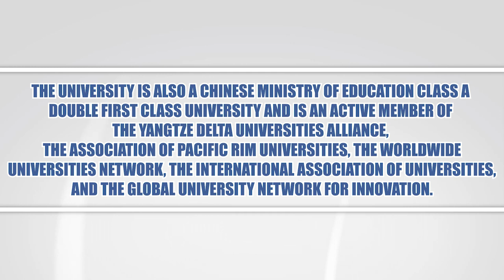Zhejiang University 2020, Fees, Scholarship and Admissions | Study Mbbs in China| Mbbs in Abroad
Study MBBS in China : Zhejiang University Fees, Cost, Neet & Reviews | MBBS ABROAD Indian Students

Study MBBS in China
Around forty-eight medicinal faculties for study MBBS in China are perceived by using the Medical Council of India or the MCI. The understudies seeking after their MBBS from China are proven Mandarin from absolutely the first year of the route which causes them to successfully cooperate with the patients. The medium of teaching is English. A part of the therapeutic faculties likewise provides temporary jobs. Students are given fair opportunities to get an internship in many of the top-class multinational enterprises of the world in and out of the country. No student requires giving a donation for getting admission in medical universities in China. The students do not need to give any entrance examination for admission which makes the admission procedure far easier. The MD and MBBS levels are stated through international bodies like UNESCO and the World Health Organization. All the students are furnished with experiments and practical sessions to enhance their abilities in a higher way. The universities also offer the best of lodging is similar to other evolved countries. To add to it, the hospitals are well equipped with first-rate technology and infrastructure.